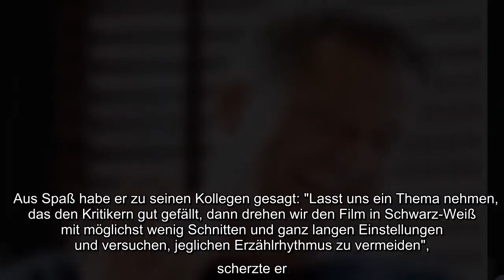✅ Der Schauspieler und Regisseur Til Schweiger weiß, dass er nicht von allen Kritikern geliebt wird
✍  "Würde trotzdem nichts gewinnen": Til Schweiger macht sich über Kritiker lustig  Der Schauspieler und Regisseur Til Schweiger weiß, dass er nicht von allen Kritikern geliebt wird. Doch er hat es aufgegeben, um gute Kritiken zu kämpfen.   Hamburg - Schauspieler und Regisseur Til Schweiger (56, "Keinohrhasen") hat sich vom Wunsch verabschiedet, von allen Kritikern geliebt zu werden.   "Wenn du das machst, musst du dich aufknüpfen, da habe ich keine Lust drauf", sagte er der Wochenzeitung "Die Zeit".  Aus Spaß habe er zu seinen Kollegen gesagt: "Lasst uns ein Thema nehmen, das den Kritikern gut gefällt, dann drehen wir den Film in Schwarz-Weiß mit möglichst wenig Schnitten und ganz langen Einstellungen und versuchen, jeglichen Erzählrhythmus zu vermeiden", scherzte er. Das Problem sei nur: "Wenn du so einen Film machst und 'Regie: Til Schweiger' drauf schreibst, würde er trotzdem nichts gewinnen." Deutschlands wohl bekanntester Filmemacher muss sich immer wieder damit auseinandersetzen,  ...